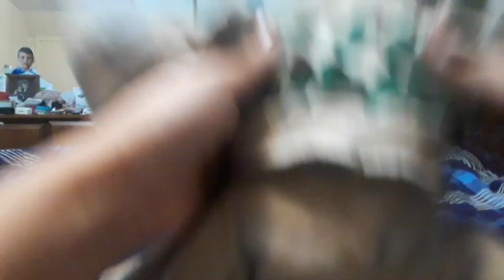Polka dot's kitchen reveal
Polka dot get a TV show but wants more than a TV show